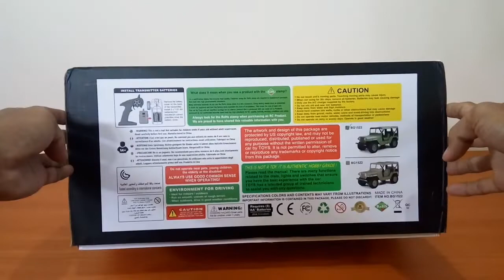SUBOTECH BG1522 U.S. M151 RC JEEP Off-Road || unboxing